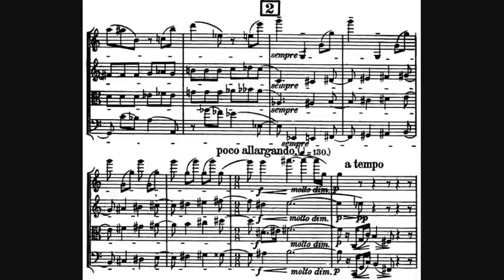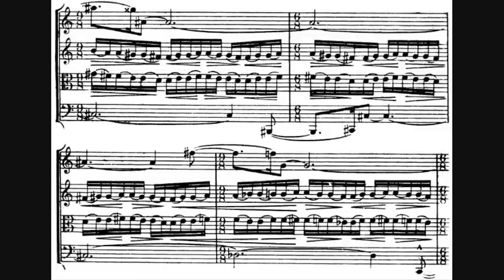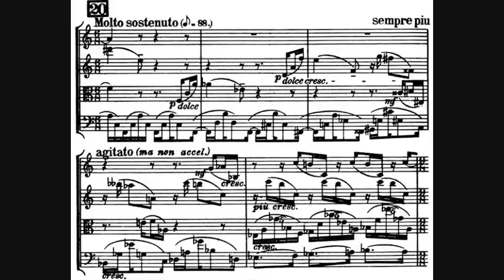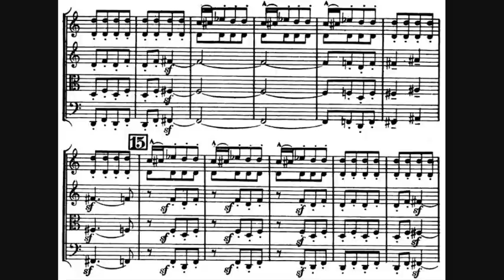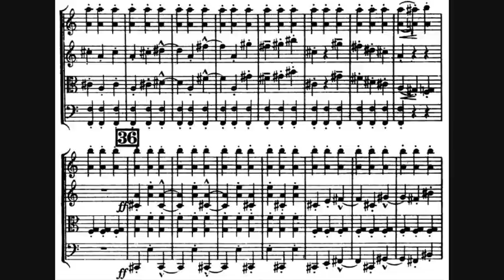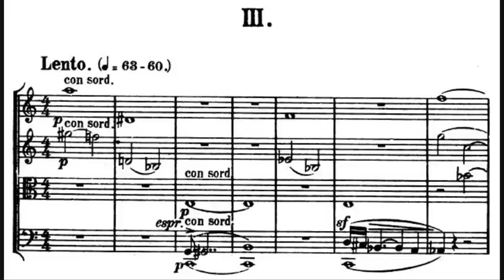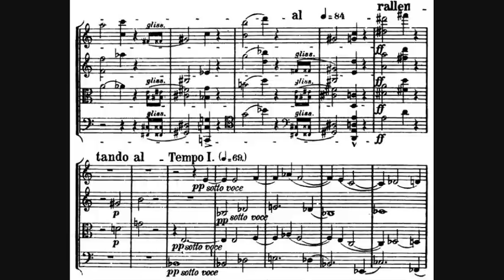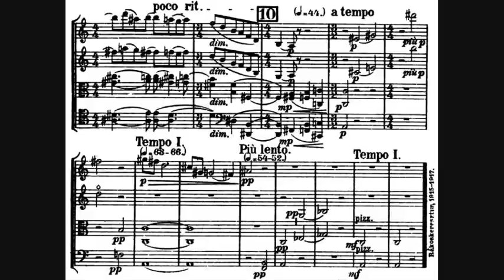Béla Bartók - String Quartet No. 2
- Composer: Béla Viktor János Bartók (25 March 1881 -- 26 September 1945)
- Performers: Hungarian String Quartet
- Year of recording: 1961

String Quartet No. 2 in A minor, Sz. 67, BB 75 (Op. 17), written between 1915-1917.

00:00 - I. Moderato
10:15 - II. Allegro molto capriccioso
17:45 - III. Lento

Bartók was living in seclusion outside Budapest during the years of the First World War, and some of this isolation may have made its way into his String Quartet No. 2, which was composed between 1915 and 1917. Nevertheless, unlike its predecessor, this quartet is possessed of a classical detachment and Apollonian poise that sets it apart from the intense emotionality of Bartók's pre-war compositions.

The second quartet is in three movements, an Allegro molto capriccioso framed by two slow movements, marked Moderato and Lento, a disposition that seems to anticipate the arch forms that would later fascinate the composer.

- The first movement opens with soft murmuring from second violin and viola on the close interval of the minor second; major and minor seconds will play an important role throughout in the harmonic profile of the work. The main theme is pensive, a rising fillip on an augmented fourth setting the unsettled tone. As in other works from the era, especially the yet-to-come violin sonatas, Bartók here approaches a type of atonality, a "pseudo-atonality" that is partly a function of his radical, harmonically advanced polyphony, wherein melodies that have clear and easily comprehended shapes intertwine with each other in ways that produce great intervallic and harmonic tensions; yet these same processes also yield gem-like moments of diatonic triads, all the more beautiful for their rarity. A moment of exquisite and limpid beauty occurs midway through when a folk-like theme emerges from the polyphony, accompanied with music of Ravelian refinement; after a more serious development section, this theme returns, its triple time gently counterbalanced by double-time pizzicato chords that suggest the strumming of a guitar.
- By contrast, the second movement is wild and driving. Its main theme, a relentless ostinato emphasizing the minor third, is evocative of the primitive Arabian tunes Bartók had heard and collected in North Africa a few years previously (Biskra, 1913). The accompaniment is even more primitive, a one-note ostinato punctuated by pizzicato notes, giving the effect of Arabian drumming. Although the near-claustrophobic quality of the music's limited scale gives it a grim sound, the treatment is clearly playful. Midway there is a slower section, a sort of diffident serenade that quickly gives way to a return of the driving main theme, which is subjected to increasing expansion and variation within a rondo-like structure. The coda is fast and light, swirling through briefly and then disappearing.
- Where the opening moderato is perhaps the most sonically ravishing music Bartók ever wrote, the concluding Lento is the strangest and most desolate. The instruments do not so much play themes or motives as muse on fragments of themes, more intervallic phrases than melodies, like unrelenting sighs uttered in a landscape of despairing major and minor seconds. The material slowly coalesces into longer shapes as the movement proceeds, but cannot sustain any lengthy argument; after a brief but intense chordal climax, the music sinks back into the Slough of Despond from which it emerged: there are a few more sighs, then two quiet pizzicato notes from the cello draw the curtain.